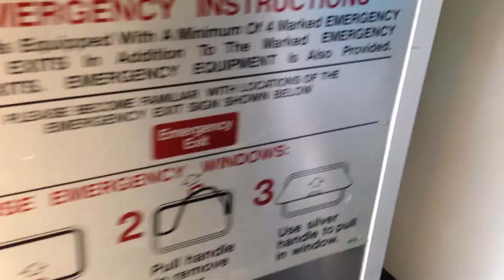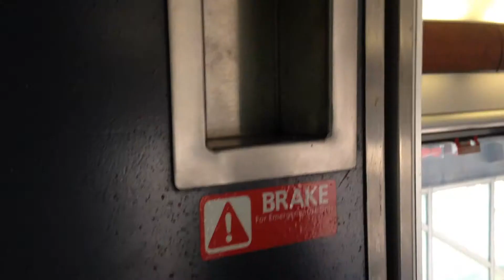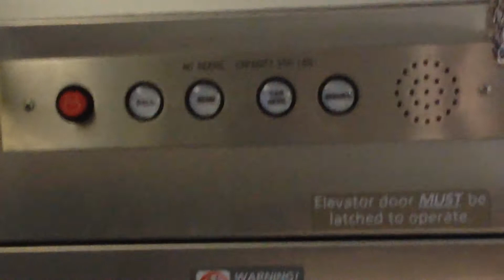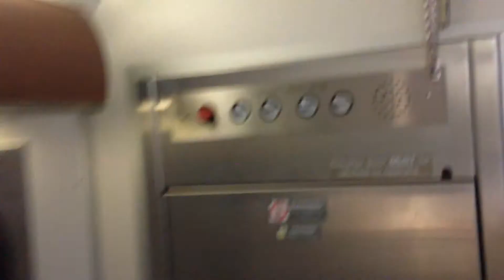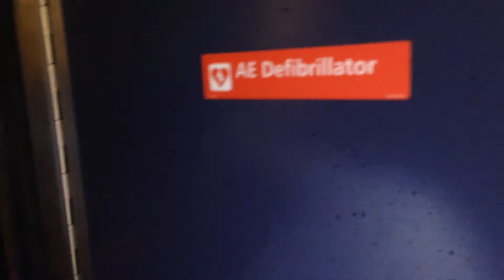Amtrak Superliner Car Tour